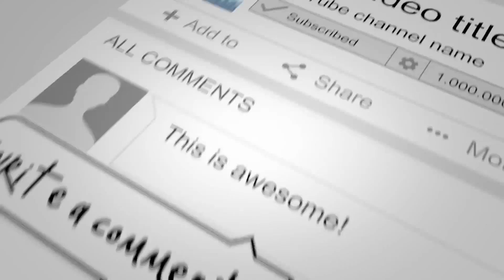FC Schalke 04 vs TSG 1899 Hoffenheim ᴴᴰ 17.02.2018 - 23.Spieltag - 1. Bundesliga | FIFA 18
FC Schalke 04 vs TSG 1899 Hoffenheim - 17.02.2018

FC Schalke 04 vs TSG 1899 Hoffenheim
23. Spieltag - 1. Bundesliga
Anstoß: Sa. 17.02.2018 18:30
Stadion: Veltins-Arena, Gelsenkirchen

Voraussichtliche Aufstellungen:
Fährmann - Kehrer, Naldo, Nastasic - Schöpf, Goretzka - D. Caligiuri, Oczipka - Harit - di Santo, G. Burgstaller
Trainer: Domenico Tedesco

TSG 1899 Hoffenheim
Baumann - Akpoguma, Vogt, B. Hübner - Kaderabek, Zuber - Grillitsch - Nad. Amiri, Rupp - Szalai, Kramaric
Trainer: Julian Nagelsmann